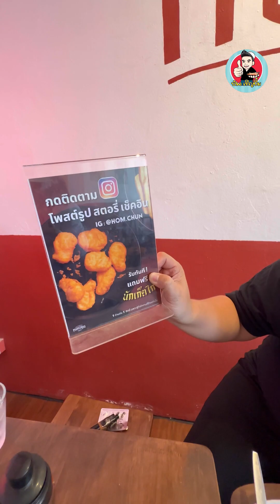หอมฉุน กะเพราเนื้อโคขุน โบราณ อยุธยา ฮาลาล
เปิด 10:00-22:00 หยุดวันพุธ 16 ประตูชัย 68 ถนน นเรศวร ตำบลท่าวาสุกรี อำเภอ พระนครศรีอยุธยา จังหวัดพระนครศรีอยุธยา ข้าวกะเพราโคขุนโบราณ หอมฉุน
พิกัดแผนที่ 📍📌หอมฉุน กะเพราโคขุนโบราณ